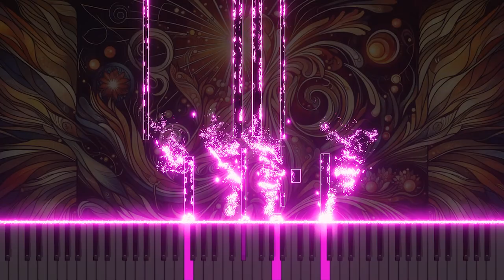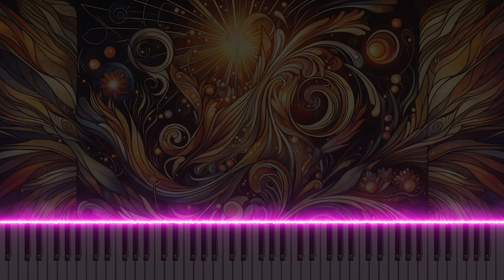Bach: BWV1 Recitative 'Ein irdscher Glanz' for Organ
Experience the introspective 'Ein irdscher Glanz, ein leiblich Licht' from Johann Sebastian Bach's Cantata No.1: 'Wie schön leuchtet der Morgenstern', BWV1, in a new light with this organ arrangement. Originally a bass recitative, this piece reflects on the earthly and divine light, exploring deep theological themes. The organ adaptation brings a unique dimension to the recitative, enhancing its reflective qualities with the instrument's resonant tones. Join us on YouTube to delve into this thought-provoking piece, a blend of baroque music's spiritual depth and the organ's expressive power.